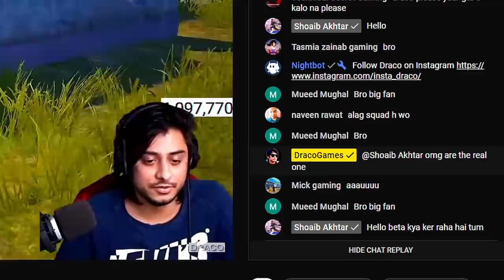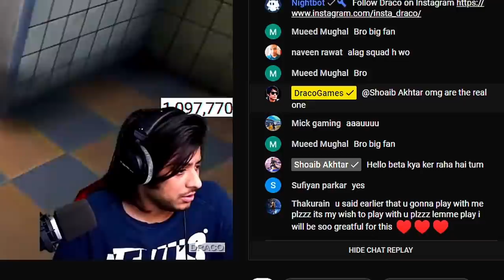SHOAIB AKHTAR on Draco Stream Watching PUBG Mobile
We were talking cricket while playing pubg mobile and out of the blues comes the fastest bowler in the planet SHOAIB AKHTAR .  Still we managed to get Chicken dinner under pressure
✪ 》 Socials  《 ✪
≛┇  PC Specifications  ┇≛
PC and Gear I Use
   Headphone : AKG k275
    Gaming PC :
Processor ( i7 8700k )
GPU GTX 3080
RAM (corsair 2x8GB)
     Camera1  : Sony Alpha a6300 + Sigma 1.4  Lens
Camera 2
     Mic : AKG C214
Streaming PC :